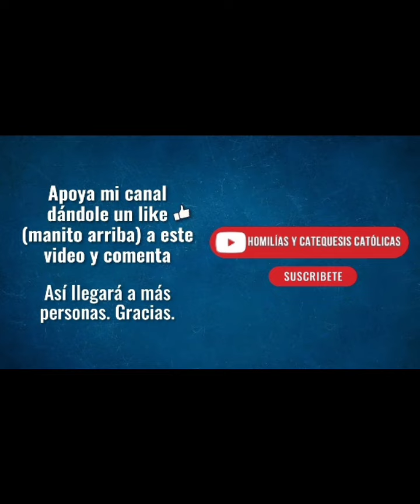✝️🌿 ORACIÓN A SAN MIGUEL ARCÁNGEL. SÁBADO 16 DE MARZO 2024 ✝️🌿